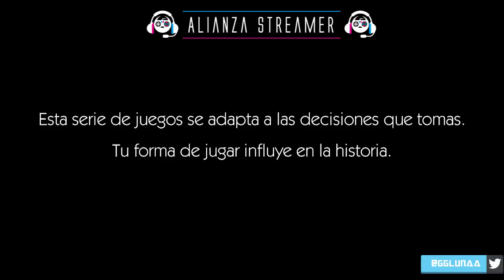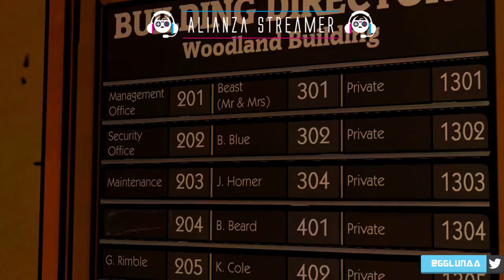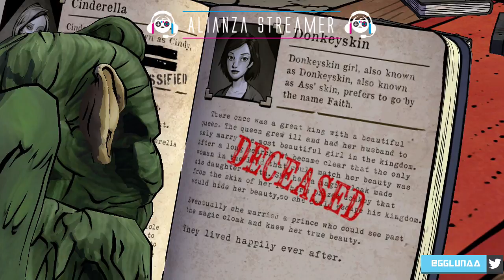The Wolf Among Us | EPISODIO 1 | El bueno de Bigby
Consultas comerciales / Propuestas para el canal